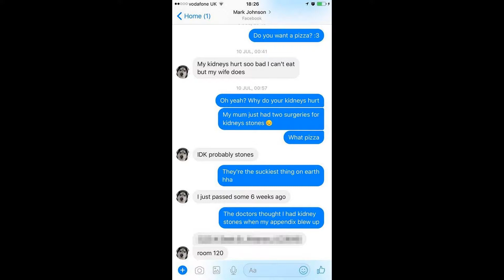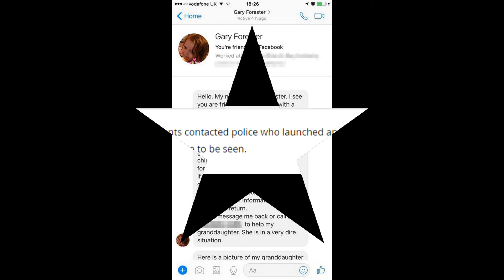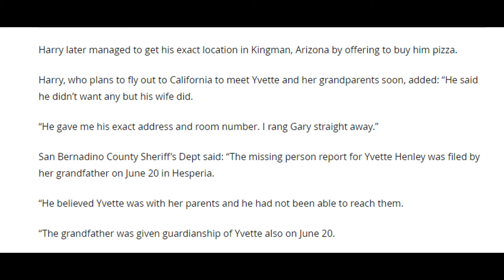The text messages from UK Sainsbury's worker that helped save kidnapped four-year-old US girl 5,000